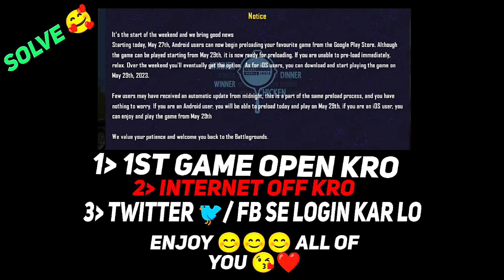𝗕𝗚𝗠𝗜 𝗜𝗦 𝗕𝗔𝗖𝗞 😍😍 | 𝗕𝗚𝗠𝗜 𝗠𝗢𝗕𝗜𝗟𝗘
🚀 𝗧𝗗𝗠 𝗚𝗢𝗔𝗧🐐😈🛐
➥ Device→Redmi K50i 5G
➥ Previous Device→Redmi note 7,9,10s, iphone 6s
➥ Control→2 Thumb + Gyroscope (Always On)
➥ Graphics→Smooth - Extreme - 90Fps(Colorful)
➥ Edited By→Kinemaster - VN (Hard work )
➥ Server→India
➥ Recorder→Inbuilt Recorder
💠About Me - I'm An INDIAN🇮🇳 Guy From (Dhanbad) Jharkhand Just Playing For Extremeness🛐 And Improvement 👿
✅If U Are Loving My Contents And Gameplay Then Keep supporting. 💞🙃☂️
♨️𝗜𝗚𝗡𝗢𝗥𝗘 𝗧𝗔𝗚𝗦 🔖💠
𝗚𝗢𝗨𝗥𝗔𝗩 𝗚𝗔𝗠𝗜𝗡𝗚 𝗬𝗧 , 𝗴𝗼𝘂𝗿𝗮𝘃𝗴𝗮𝗺𝗶𝗻𝗴𝘆𝘁